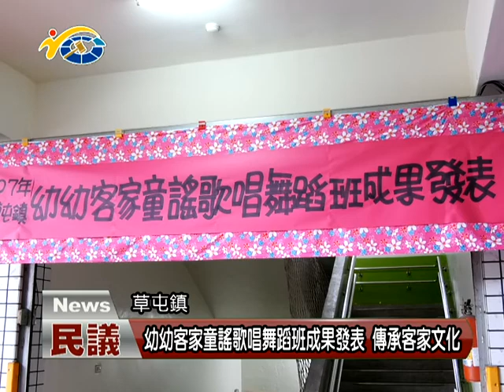幼幼客家童謠歌唱舞蹈班成果發表 傳承客家文化 議員廖梓佑盼藉此讓學童更認識客家文化